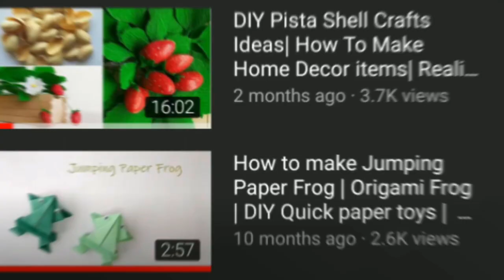Quick Photoframe to make at Home| Easy Crafting Ideas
Do you want to make easy but something beautiful out of Ice Cream Stick .. Here is one awesome option.. Make Photo frame in few simple steps ..
This one can be used a handmade personalized gifts for your loved ones..

If you Want to buy materials bellow are the links
Popsicle /Ice cream Sticks
Cotton Threads

Materials Used,
- Ice Cream Sticks ( Popsicles )
- Threads
- Fevicol
-  Cardboard
- Crepe Paper ( optional )